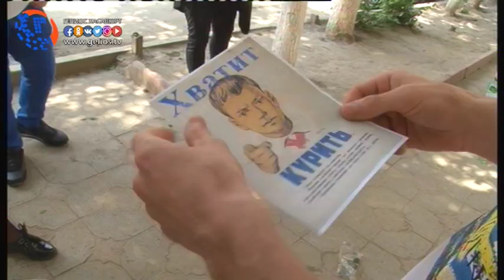Акцию отказа от курения провели студенты Хасавюрта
По оценкам Всемирной организации здравоохранения от болезней вызванными курением в мире умирает около 6 миллионов человек, в этом свете есть необходимость обратить внимание молодежи то на зло, которое несет в себе эта пагубная привычка. В целях напоминания окружающим о вреде табакокурения студентами колледжа сферы услуг  была организована раздача буклетов в местах массового пребывания населения.